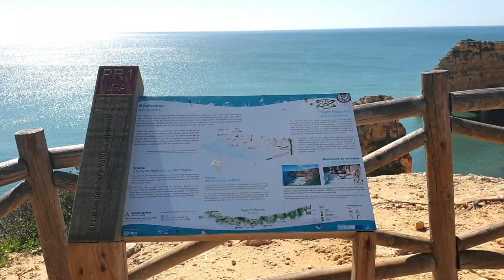BENAGIL CAVES TRAIL, ALGARVE.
This vlog is part of a series  about the best of Algarve's coast. If you watch it, you will definitely find some good spots to choose from for your vacation.